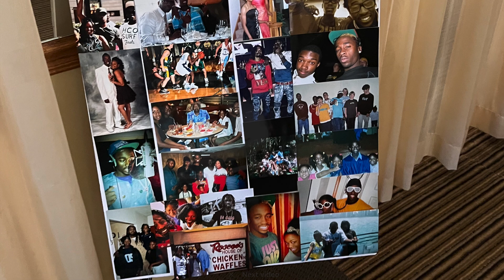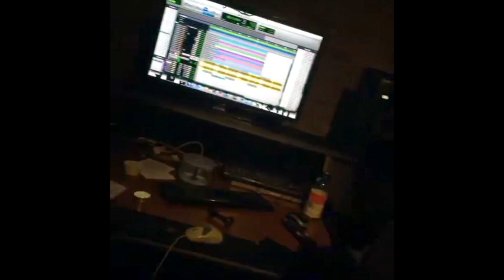Tribute to VonMar aka "Mr. Put Em In A Coffin"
Damn I miss you brother, until my time here is up, I'ma keep your name alive and continue working towards the goals we had set. I know you looking down guiding me until we meet at them crossroads. It's been one year since you've left us and I still haven't fully processed it. Rest in peace my brother Delvon!

ThotBoyz 4 Life.